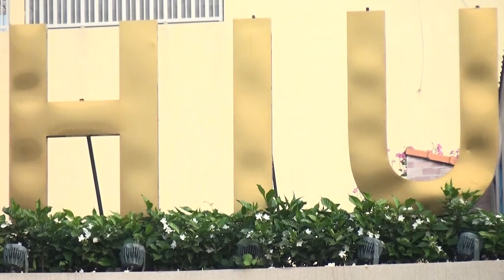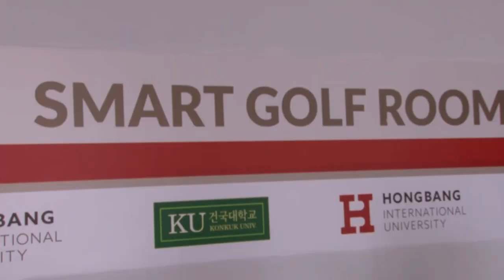Đại học Quốc tế Hồng Bàng - Giới thiệu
👉Phòng Tuyển sinh – Truyền thông
Trường Đại học Quốc tế Hồng Bàng
🏣215 Điện Biên Phủ, P. 15, Q. Bình Thạnh, Tp. Hồ Chí Minh